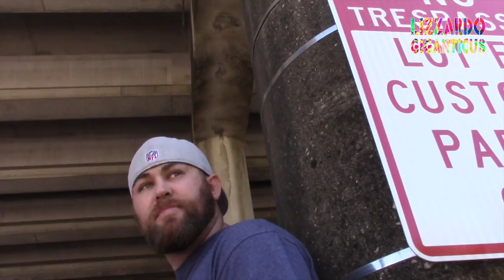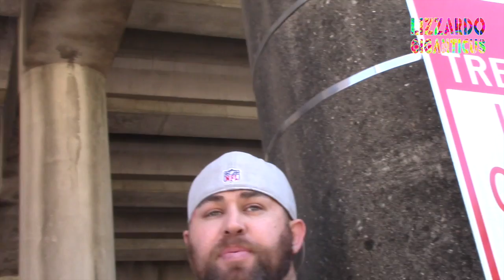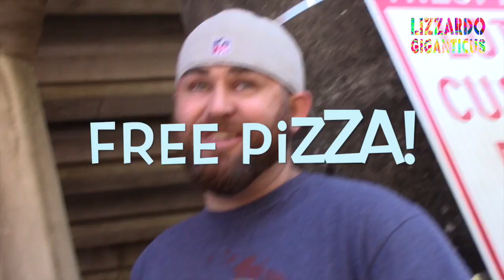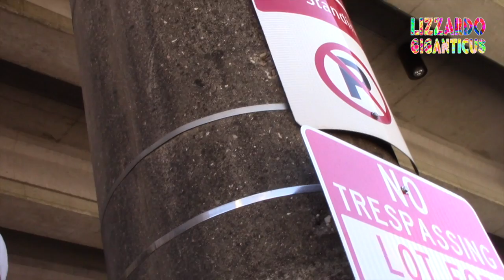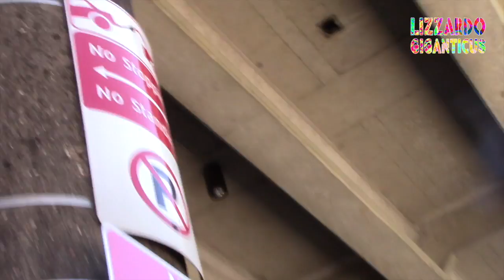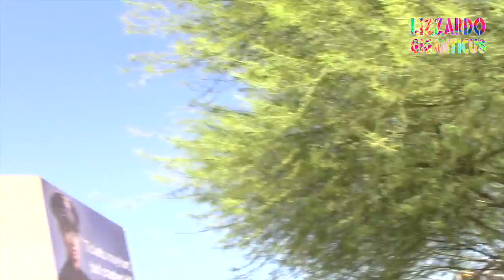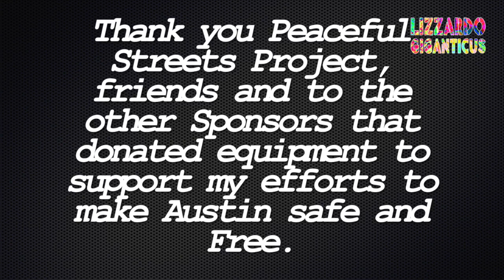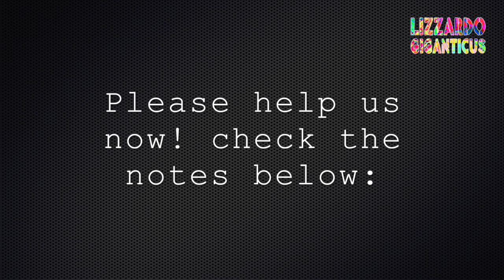Feeding the Homeless version 2 0 Food App - Unsung 9 28 16 at Austin's Homeless Downtown Community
Loc: Started filming at IH-35 under the freeway bridge, where dozens of homeless seek shade and shelter from the elements in wealthy Austin.  Then the group moved to feed the Citizens at the Homeless Compound a couple blocks awasy on Neches and 7th Streets.

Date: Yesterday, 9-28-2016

Event: Fancy Pizza Party courtesy of Arcade City and Unsung(non-profit), both applications companies.

Time: about 1330 hours, right about the time the Challenger Newspaper meeting starts at the Trinity Center for the homeless.

So I'm on my way to the meeting and I see lots of pizza on tables. I ask "is this for the homeless" and they say yes. I then learn about a new tech a new app called Unsung that is partnering with Arcade City, a viral ridesharing app, and together they are taking excess food from businesses and delivering them direct to the people in most need, the Homeless from Austin to Baltimore to Seattle.

I'm stoke and there is more hope. I'm on board, let;s all share this app and do something that has never been done before.

Also we must  stop the police oppression of the homeless, immediately. And we must find a way to house the houseless ASAP, a solution that everyone can agree on, not a band-aid.

Of course medical aide and mental health providers must be involved as well.